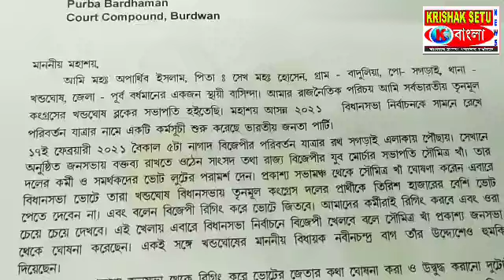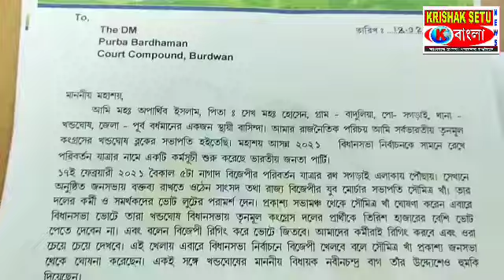সৌমিত্র খাঁ র বিরুদ্ধে জেলা শাসকের ও পুলিশ সুপারের কাছে অভিযোগ জানালো তৃণমূল